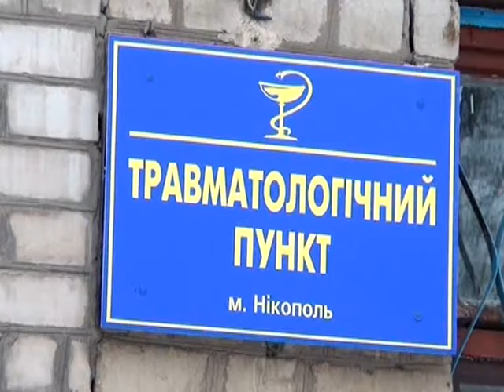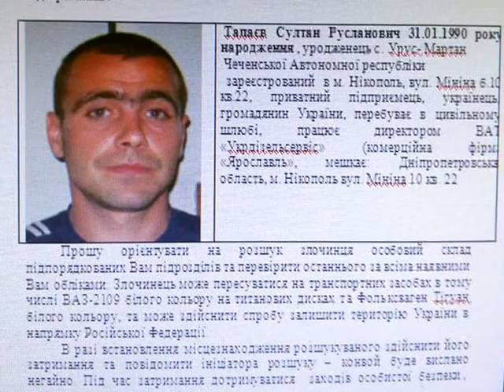Убийца двух женщин скрылся с места ДТП. Розыск!